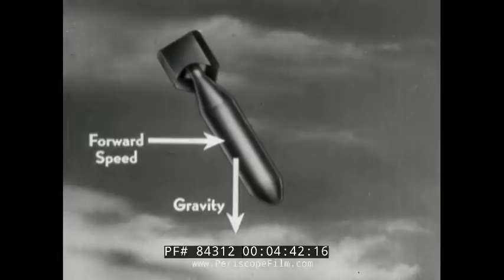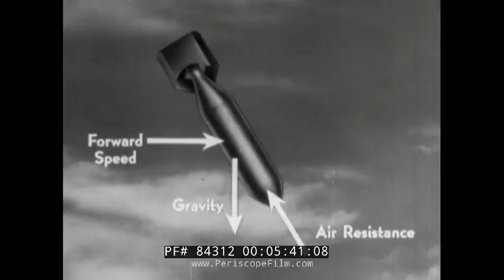U.S. NAVY DIVE BOMBER PILOT WORLD WAR II TRAINING FILM 84312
"Introduction to Dive Bombing" is a WWII training film made by the U.S. Navy that demonstrates the techniques used in a successful attack.  It also shows the various training regimens used in aviator training, including a generalized study of the fundamentals for the practice and combat dive.  An SB2C Helldiver is used for demonstration purposes.  Unfortunately, this print of the film is incomplete but there is quite a bit of interesting content nevertheless.

A dive bomber is a bomber aircraft that dives directly at its targets in order to provide greater accuracy and limit the exposure of anti-aircraft fire. This type of aircraft was most heavily used before and during World War II; its use fell into decline shortly afterwards.

Diving (nearly) vertically at the target, in the same direction the bombs will take, the aircraft will release the bombs very close to the target at high speed. This allows a dive bomber to accurately place bombs on relatively small and/or moving targets with relative ease. Additionally, no complicated precision bombsight is needed for targeting.

Dive bombers were widely used to attack high value targets such as ships and bridges. This also had the advantage of attacking ships at a weak spot; armour was the heaviest near the waterline and thin or nonexistent on the deck. In addition, dive bombing allowed relatively small airplanes carrying limited bombload to inflict disproportionately heavy damage.

On the negative side, optimizing an airplane for near-vertical dives came at the expense of performance. In addition, a dive bomber was extremely vulnerable to ground fire as it dived towards its target. Dive brakes were employed on many designs. These created drag which slowed the aircraft somewhat in order to increase accuracy. These were almost exclusive to dive bombers, though the air brakes fitted to modern aircraft are often of a similar design.